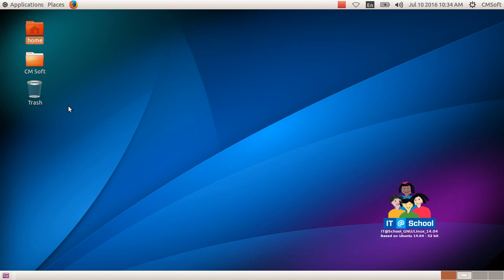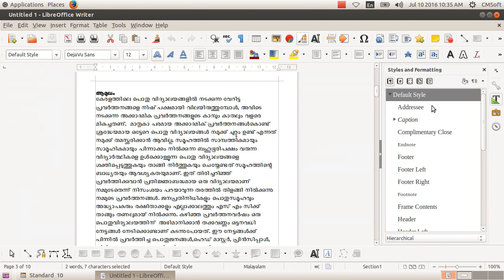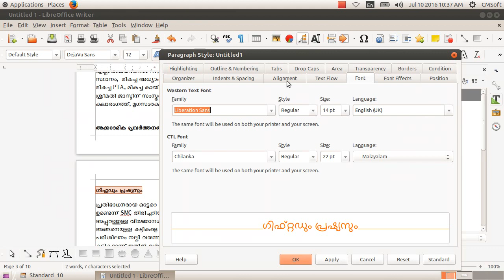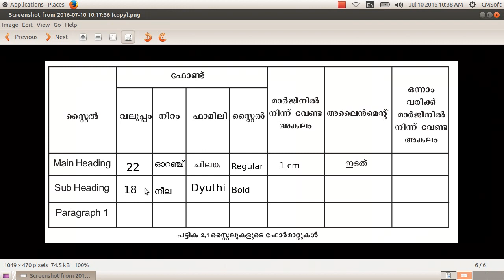ICT Tutorials Std 10 Chapter 2.4 Writer പ്രസിദ്ധീകരണത്തിലേക്ക് Publishing